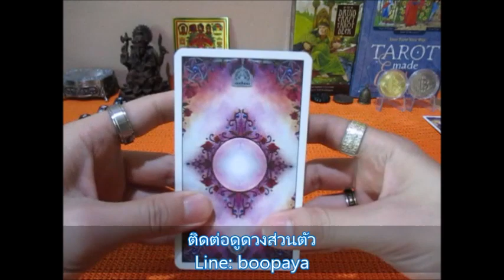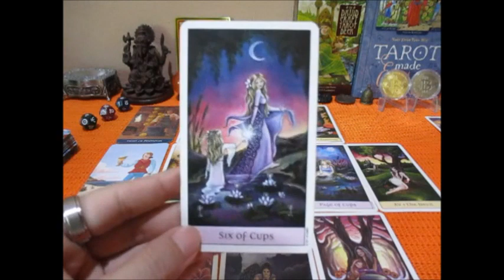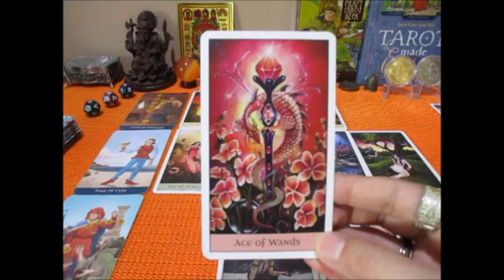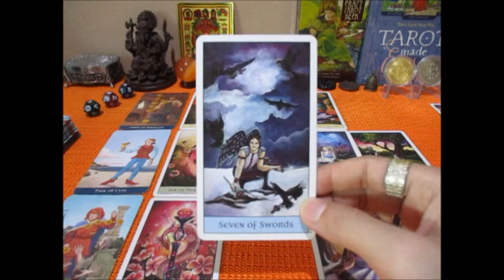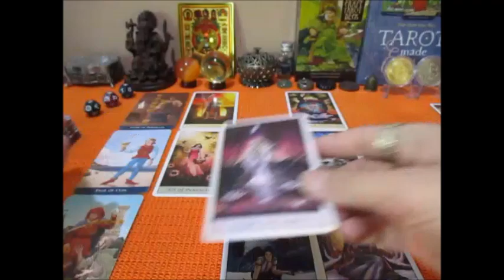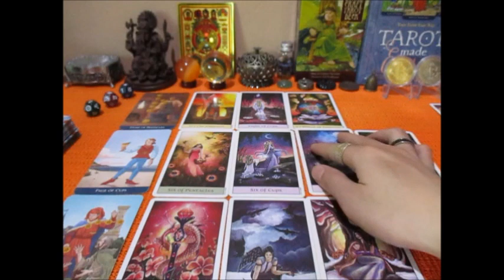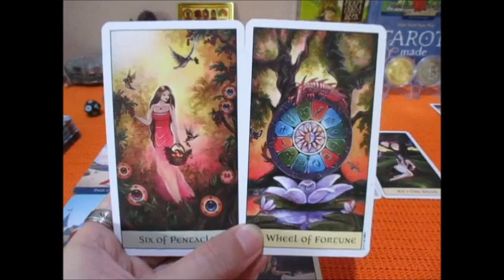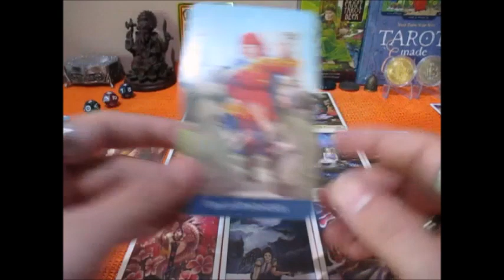ดวงราศีกันย์ 16-31 สค. 2565 โชคลาภ งานเด่นพัฒนาดี Line:boopaya59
ดวงราศีกันย์ 16-31 สค. 2565   การเงิน งาน โชคลาภ
ราศีกันย์ผู้ที่เกิด 16 กย. - 16 ตค.
ติดต่อดูดวงกับช่องบลูพยากรณ์ หรือติดต่อเช่าบูชาตระกรุด Line:boopaya59